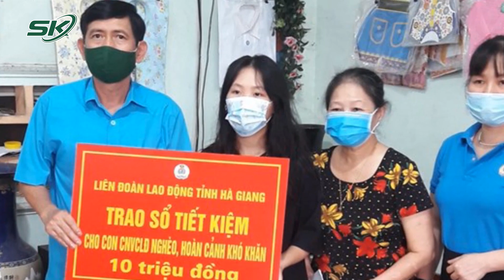Con Đoàn Viên Công Đoàn Mồ Côi Do Covid-19 Được Nhận Hỗ Trợ Bằng Sổ Tiết Kiệm | SKĐS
SKĐS | Đoàn Chủ tịch Tổng Liên đoàn Lao động Việt Nam đã quyết định tặng sổ tiết kiệm trị giá từ 10 đến 20 triệu đồng/người cho trẻ em dưới 16 tuổi có cha hoặc mẹ là đoàn viên công đoàn tử vong vì dịch Covid-19.

Mời quý vị và các bạn xem thêm: Mở Cửa Trường Học Theo Cấp Độ Dịch, Gia Đình, Nhà Trường Cần Chuẩn Bị Cho Trẻ Những Gì? | SKĐS